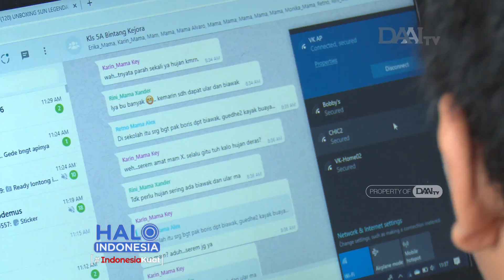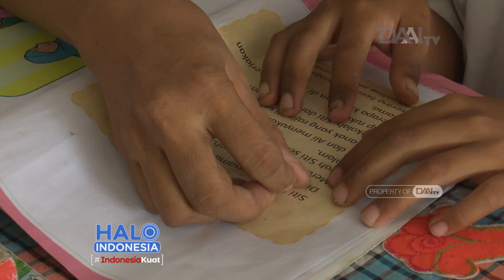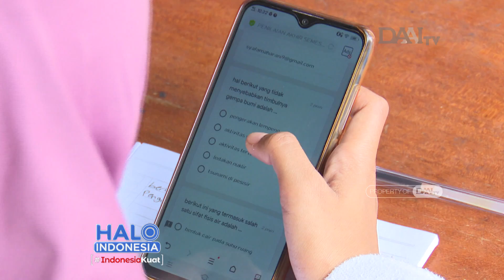Cara Belajar Efektif Dimasa Pandemi